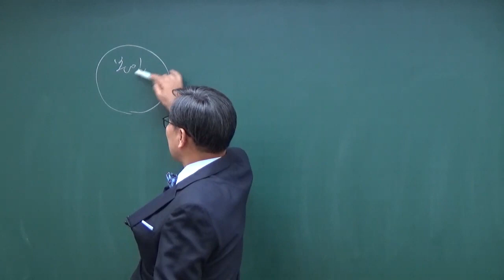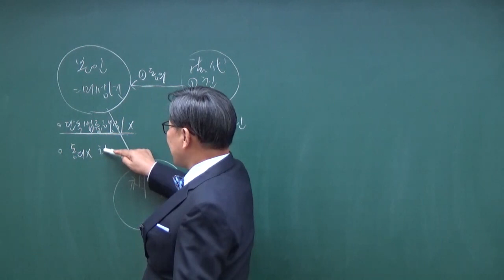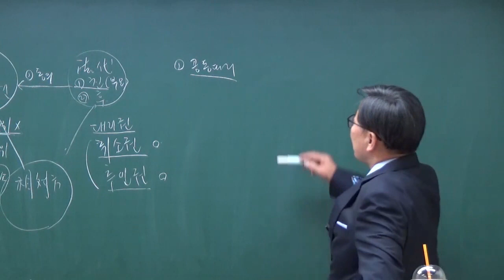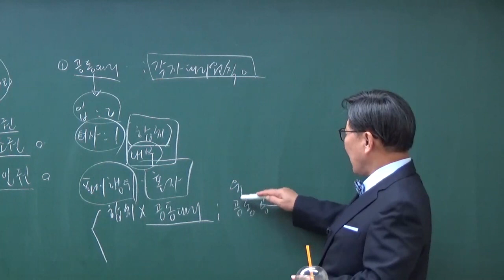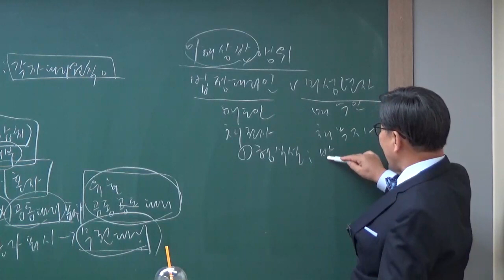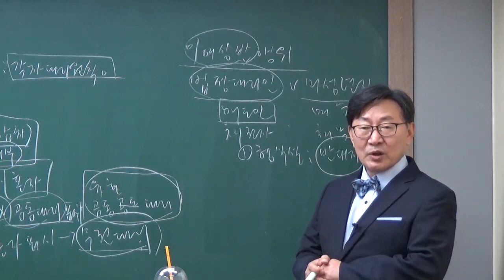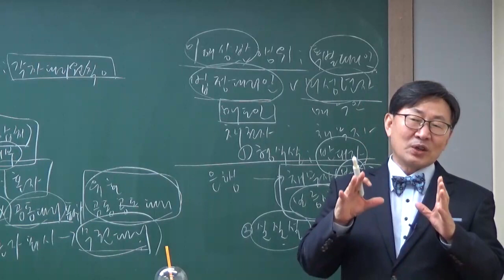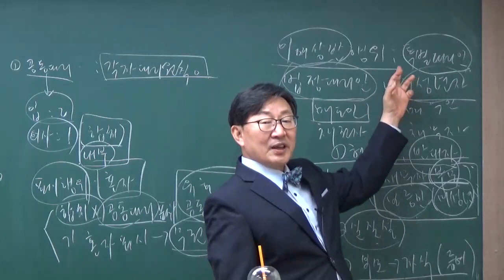[민사법 산책] 04. 민법 법정대리권 15분 만에 완벽정리! - 변호사시험 민법 오시영 교수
안녕하세요 프라임법학원입니다.

이번 강의는 오시영 교수님의 민사법 산책 중 법정대리권 편입니다.

민법총칙뿐만 아니라 가족법에도 나오는 법정대리권을 한번에 싹 정리해 주신 강의입니다.

오시영 교수님의 명품강의 수강을 원하시면 아래 프라임법학원 방문하세요.